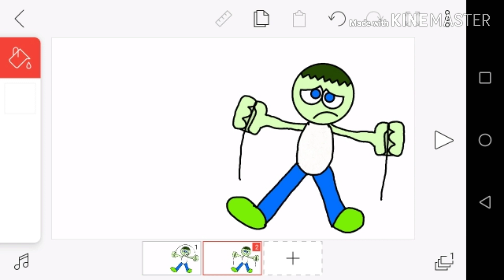My Character Zander Gibson 2.0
Credit To Zander Gibson 2.0

Tymek = PlayTime

Zander's Basics 6 Remastered DLC